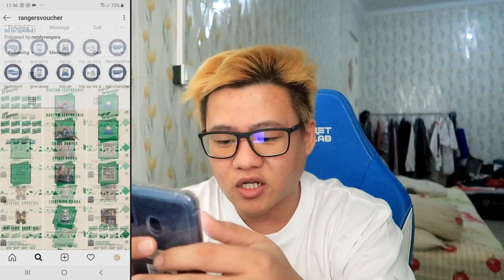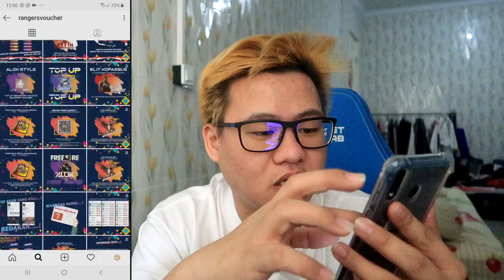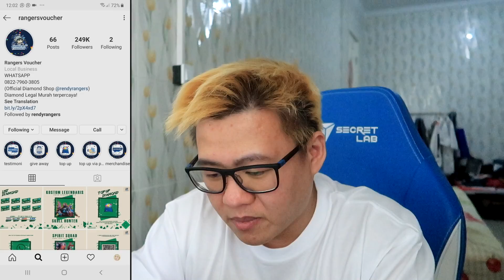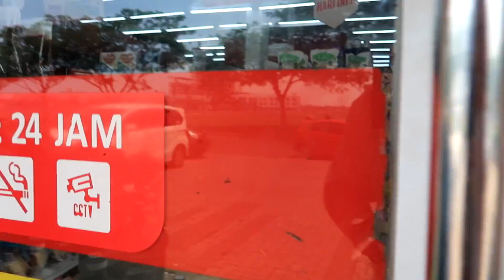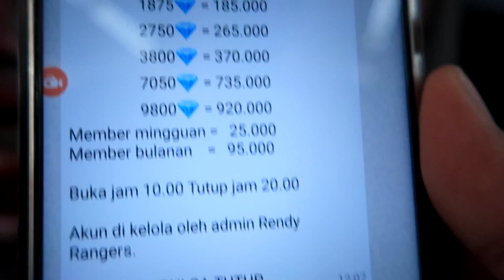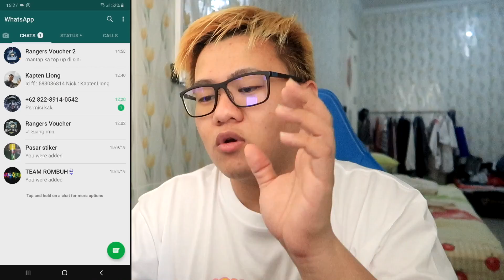REVIEW JUJUR RANGERS VOUCHER, TOKO NYA NGEBUGS, MBAK ALFAMART AUTO BINGUNG !!! - FREE FIRE INDONESIA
Hi Lionel, jadi kali ini gw bakal ngereview Rangers Voucher, ini adalah Toko Diamond Free Fire punya Rendy Rangers.

Rendy Rangers sendiri udah tembus 4jt subs di youtube, dan toko nya, Rangers Voucher udah tembus 250k+ follower di Instagram !!

Bantu Like Videonya ya guys, semoga tembus 5k like, Thanks~

mohon bantuan untuk terus support Kapten Liong, dengan follow semua sosmed gw dibawah ini ▼